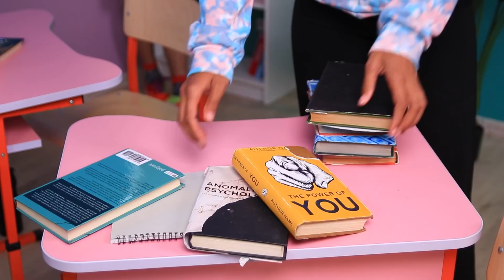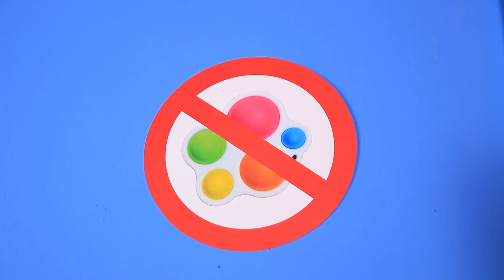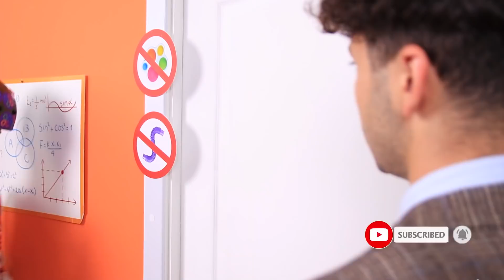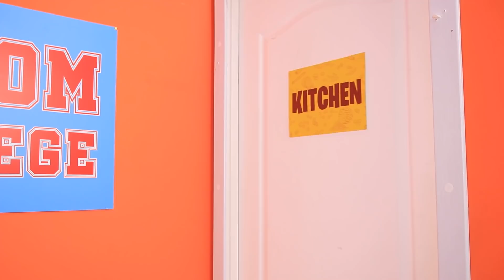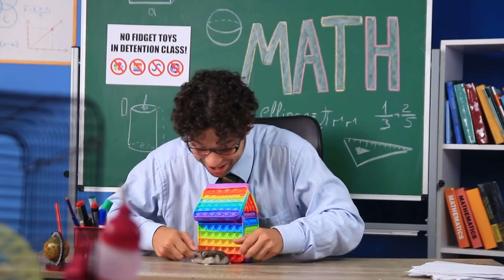Pop It et Simple Dimple! Comment Faire Entrer des Jouets Anti Stress Tiktok en Salle de Retenue!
Être en retenue, ça peut être très ennuyeux. Les Pop Its et les Simple Dimples peuvent arranger la situation. Ce ne sera pas facile de faire entrer vos jouets antistress préférés dans la salle de retenue.